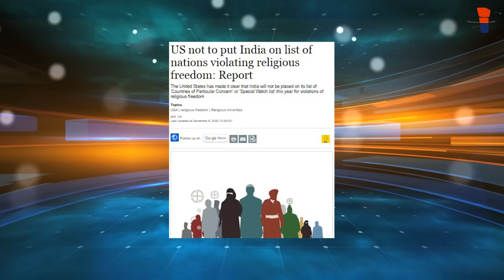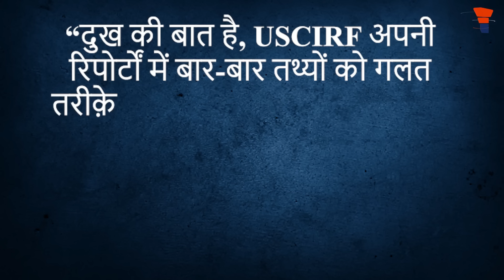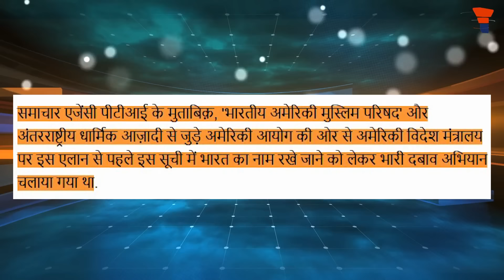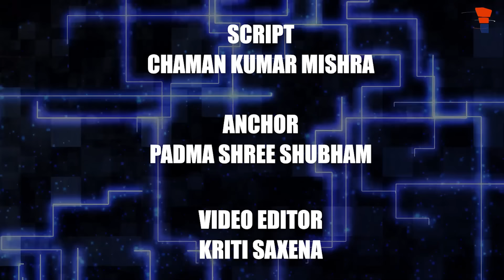Jaishankar's dressing down of Anthony Blinken has an immediate effect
2014 से पहले के भारत को याद कीजिए, तत्कालीन प्रधानमंत्री मनमोहन सिंह अमेरिकी सरकार के आगे नतमस्तक रहते थे। उनके इस तरह के व्यवहार की तुलना पीएम मोदी ने देहाती महिला के व्यवहार से की थी। सरकार बदली, स्थितियां बदलीं, अंतरराष्ट्रीय स्तर पर भारत की छवि बदली। पूरी जानकारी के लिए वीडियो देखें।